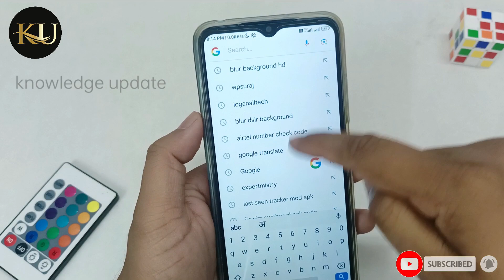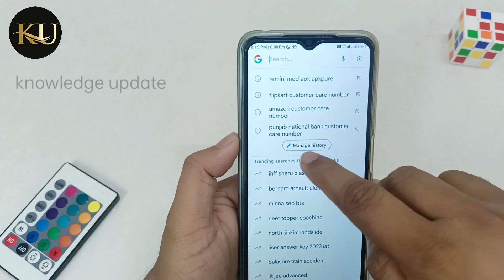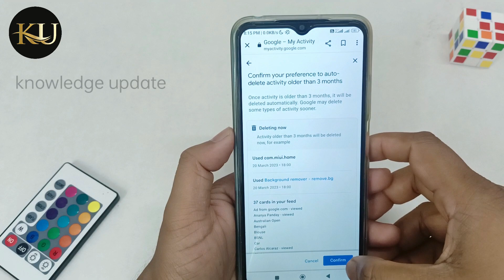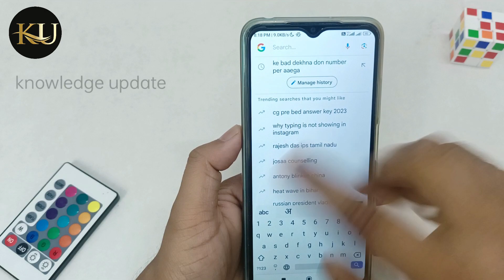Google search History kaise delete karen? | Mobile se Google search history kaise hataye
Hello Dosto aaj me is video par bataunga Google search History kaise delete karen? | Mobile se Google search history kaise hataye. Dosto agar apko ye video pasand aya to ek like aur commnet jarur karna.

google search list delete
Clear Google Search
google ki history kaise delete kare
google history delete
how to delete incognito history on google chrome